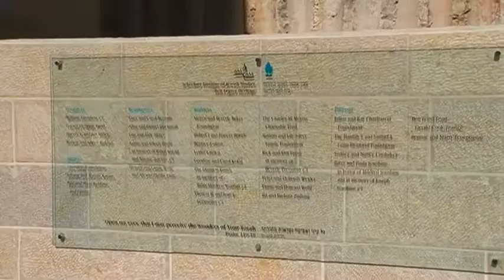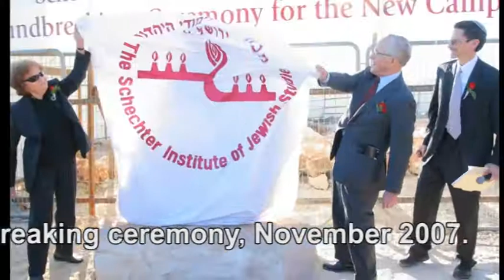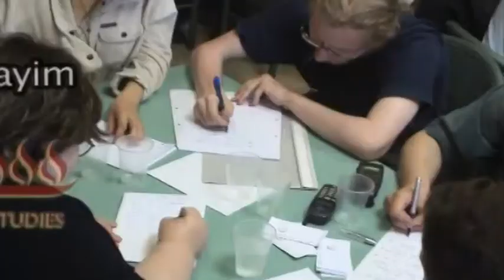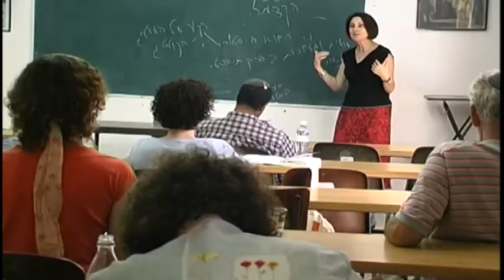Schechter Institute Opening of New Jerusalem Campus, Dec. 5, 2011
The Schechter Institute of Jewish Studies in Jerusalem opened its new campus with the Beit Legacy House in the presence of Jerusalem's Mayor Nir Barkat and U.S. Ambassador to Israel, Daniel Shapiro, December 5, 2011.